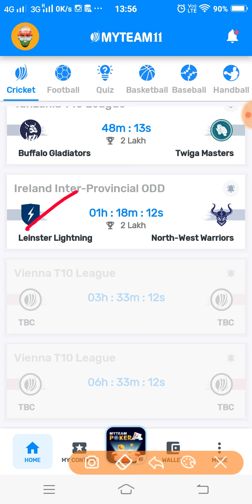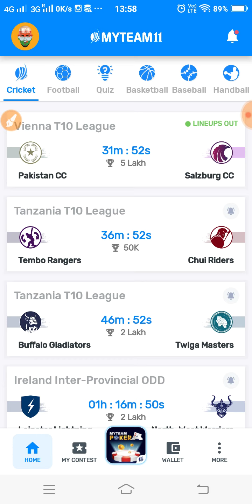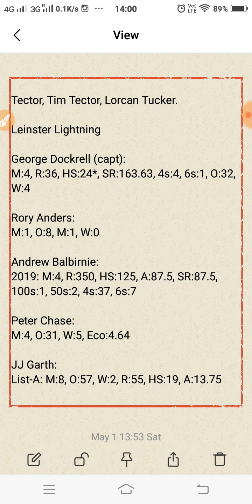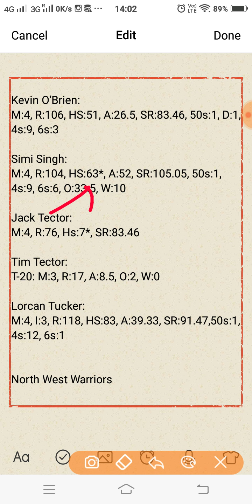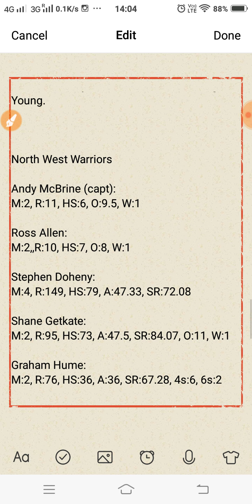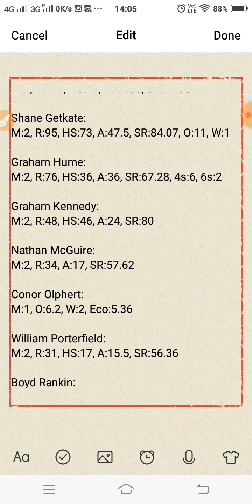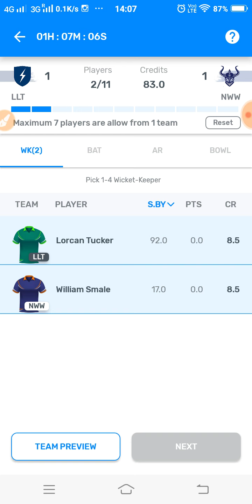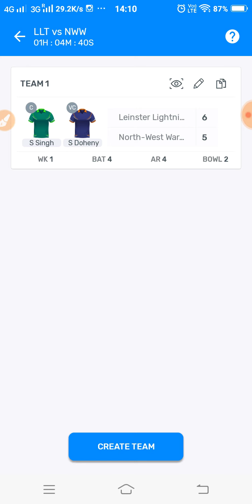LLG vs NWW Dream11 Prediction | LLG vs NWW Dream11 Team | 1st ODD| Ireland Inter-Provincial ODD 2021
This video shows the dream11 team for LLG vs NWW match. Prediction, analysis, pitch report, stats, squad and possible playing 11 of llg vs nww dream11 team.